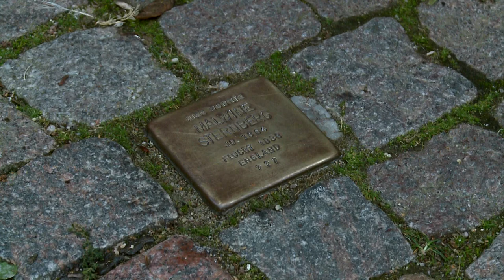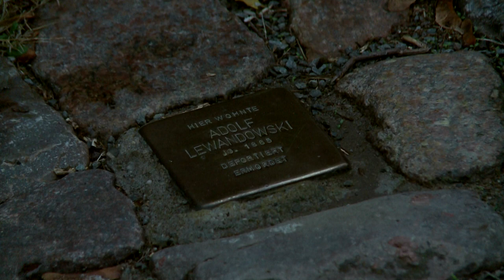Perleberg: Stolpersteine erinnern an den 80. Jahrestag der Reichspogromnacht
Seit vielen Jahren ist es in Perleberg und Wittenberge Tradition, am 9. November anlässlich der Reichsprogromnacht von 1938, mit Gedenken und Innehalten an die Opfer der faschistischen Diktatur zu erinnern.
Aus diesem Anlass wurden auch in diesem Jahr, bei einem Rundgang durch die Innenstadt von Perleberg, die Stolpersteine des Künstlers Gunter Demnig symbolisch geputzt.
Die Steine sollen an Menschen erinnern, die in der Zeit des Nationalsozialismus deportiert wurden und meist dem Holocaust zum Opfer fielen. Die Veranstaltung wird unterstützt durch die Evangelische Kirchengemeinde St. Jacobi Perleberg, der Schule ohne Rassismus des Perleberger Gottfried-Arnold-Gymnasiums  sowie durch den Bund der Antifaschisten.